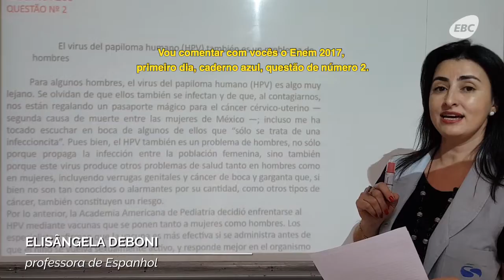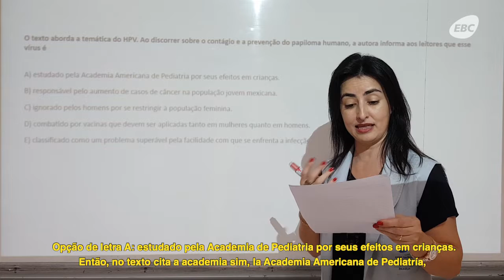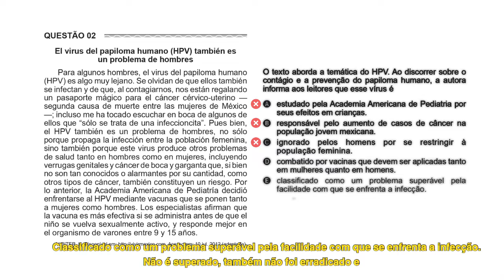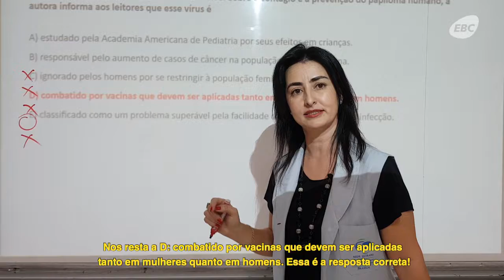Caiu no Enem - Espanhol - Questão 2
¡Ha llegado el momento del Español! (Chegou a hora do Espanhol!)

Veja a explicação da professora Elisângela Deboni para a questão que CaiuNoEnem 2017, integrando língua estrangeira e assuntos de saúde. Confira!